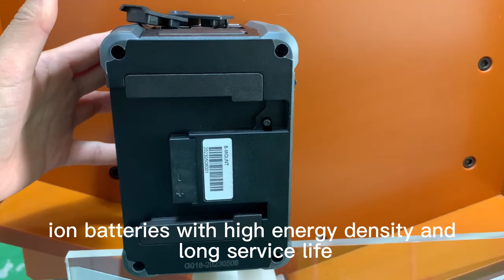Our factory's B mount battery for Arri Alexa 35 Camera